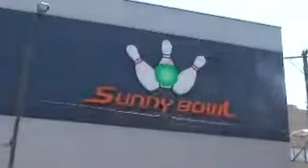藤枝梅安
平成29年4月30日 新小岩サニーボウルにて ゲストプロボウラー 村山恵梨 岩屋キャノンボウル所属 ＪＰＢＡ４７期 岩見彩乃 サウンドボ.

マスコミが報道しない沖縄の恥部を公開してます.

辛淑玉が５万円渡して沖縄で活動家を送り込んだ結果です。

A series of paintings created by Mark Rothko for Harvard University was thought irreparably damaged by years of sun exposure and removed from view.

Have have some new photography zines from Portugal and Australia as well as a few other cool things to share. Some more awesome stuff from some amazing .